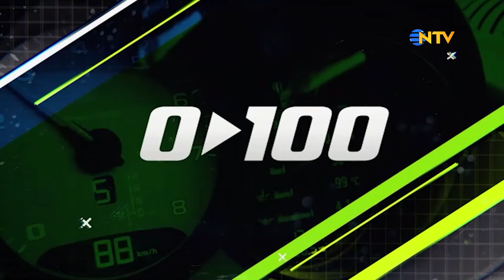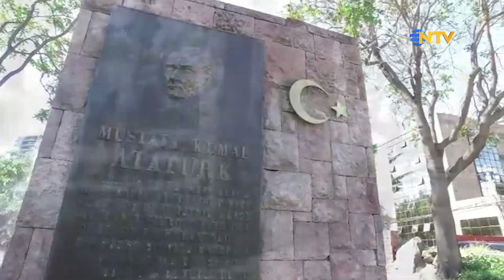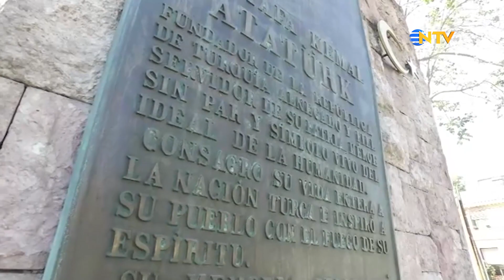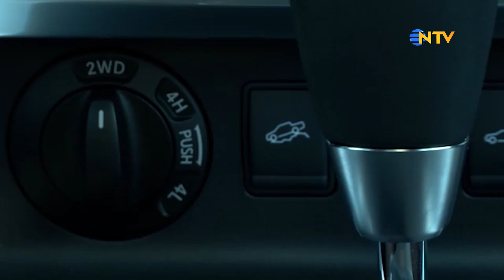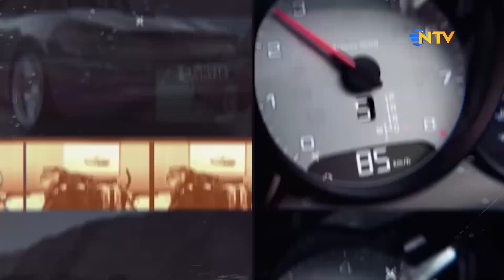0'dan 100'e 12 Kasım 2017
Saffet Üçüncü otomotiv dünyasının nabzını tutuyor. Dünyanın en önemli fuarları, otomotiv endüstrisinden son gelişmeler, en yeni model araçların test sürüşleri, otomobil ile ilgili merak edilen her şey 0’dan 100’e de.